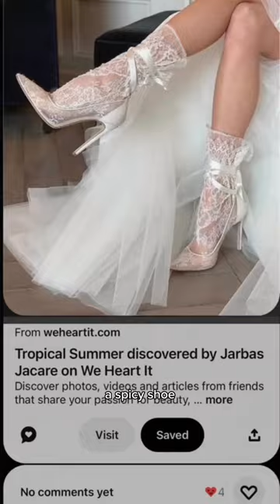Batman as a Wedding Theme